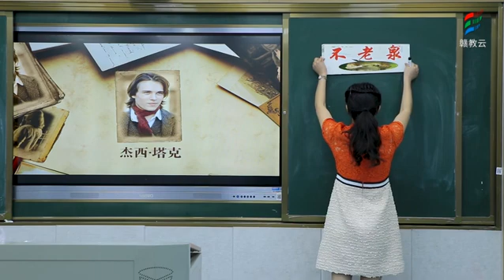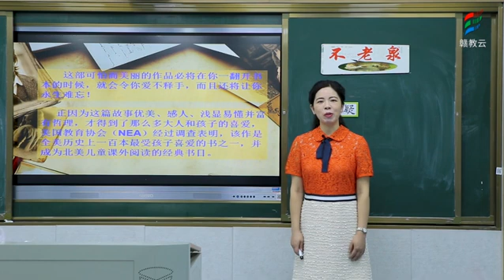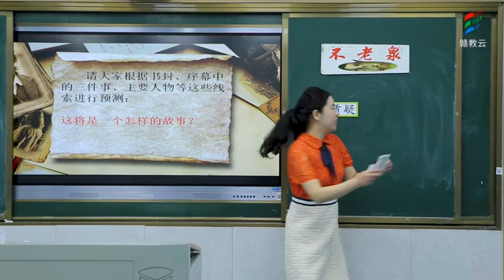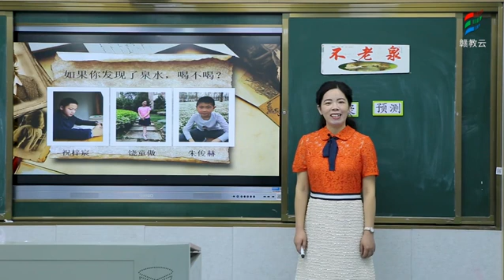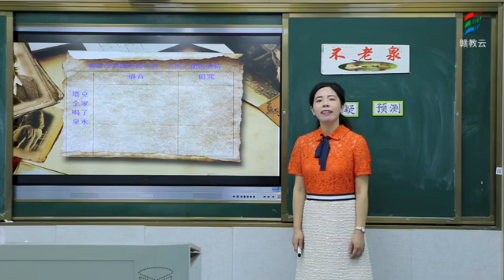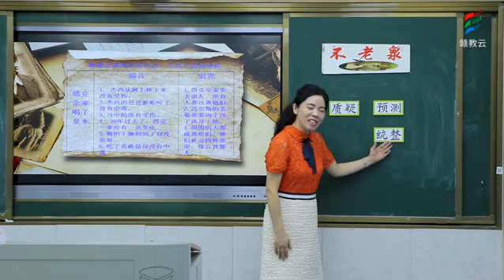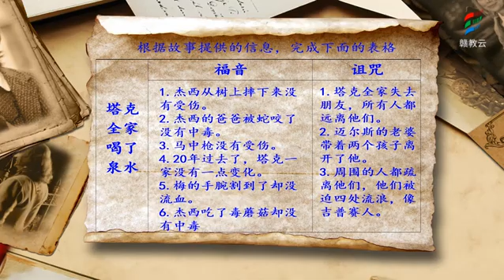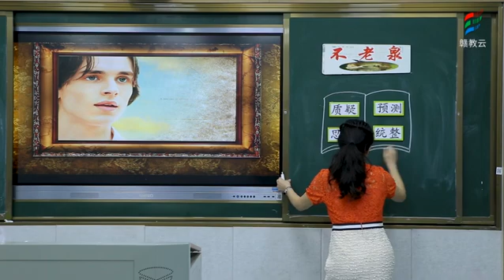20200428 六年级语文部编版《课外阅读指导》 赣教云